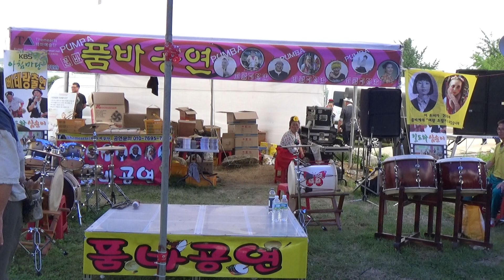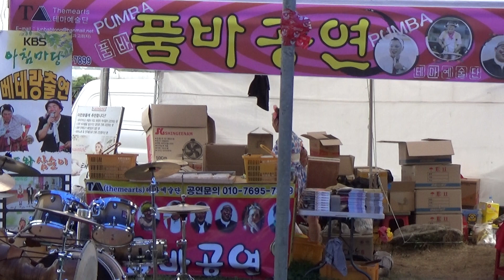칠도품바 여주 금사참외축제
국민행복